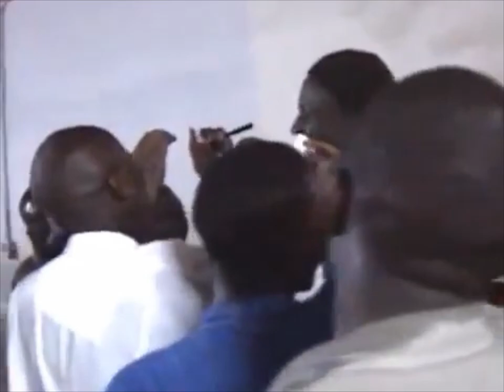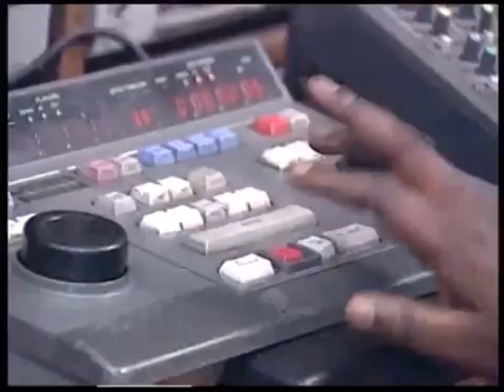SÀNGÓ: The Legendary African King” - a mini documentary of the 1997 epic Nigerian film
SÀNGÓ: The Legendary African King” - a mini documentary of the 1997 epic Nigerian film, written by Wale Ogunyemi, produced and directed by Obafemi Lasode.